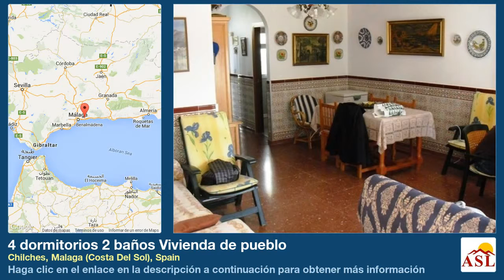4 dormitorios 2 baños Vivienda de pueblo se Vende en Chilches, Malaga (Costa Del Sol), Spain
Más información en Vivienda de pueblo se Vende en Chilches, Malaga (Costa Del Sol), Spain con 4 dormitorios, 2 baños

50 m 2 de la playa.